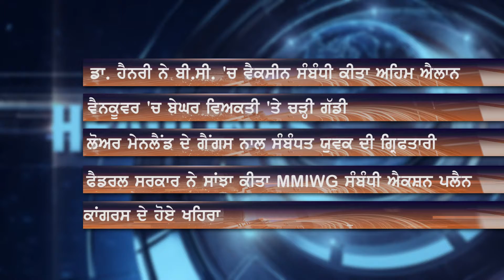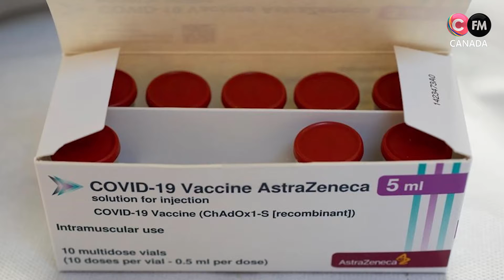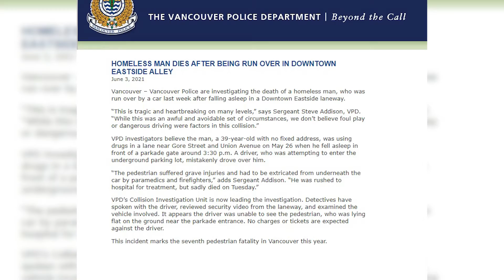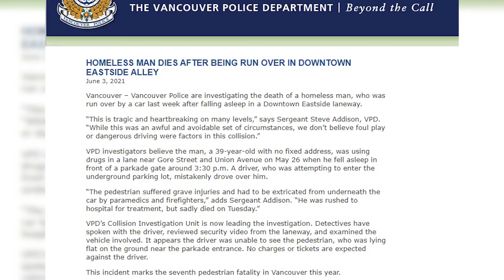CONNECT EVENING NEWS WITH PERVEZ SANDHU - 3rd. June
ਡਾ. ਹੈਨਰੀ ਨੇ ਬੀ.ਸੀ. 'ਚ ਐਸਟ੍ਰਾਜ਼ੈਨਕਾ ਵੈਕਸੀਨ ਸੰਬੰਧੀ ਕੀਤਾ ਅਹਿਮ ਐਲਾਨ, ਕਿਹਾ ਇਸ ਵੈਕਸੀਨ ਸੰਬੰਧੀ ਹਾਸਿਲ ਹੋਣਗੇ 2 ਆਪਸ਼ਨ
ਵੈਨਕੂਵਰ 'ਚ ਬੇਘਰ ਵਿਅਕਤੀ 'ਤੇ ਸੜਕ ਵਿਚਾਲੇ ਚੜ੍ਹੀ ਗੱਡੀ, ਹਸਪਤਾਲ 'ਚ ਪੀੜਤ ਨੇ ਤੋੜਿਆ ਦਮ
ਲੋਅਰ ਮੇਨਲੈਂਡ ਦੇ ਗੈਂਗਸ ਨਾਲ ਸੰਬੰਧਤ ਯੁਵਕ ਦੀ ਗ੍ਰਿਫਤਾਰੀ, ਕਤਲ ਦੀ ਕੋਸ਼ਿਸ਼ ਦੇ ਲੱਗੇ ਦੋਸ਼
ਫੈਡਰਲ ਸਰਕਾਰ ਨੇ ਸਾਂਝਾ ਕੀਤਾ Missing and Murdered Indigenous Women and Girls 'ਤੇ ਨੈਸ਼ਨਲ ਇੰਕਵਾਇਰੀ ਤੋਂ ਬਾਅਦ ਐਕਸ਼ਨ ਪਲੈਨ
ਸੁਖਪਾਲ ਖਹਿਰਾ ਨੇ ਫੜ੍ਹਿਆ ਕਾਂਗਰਸ ਦਾ ਹੱਥ, ਲਾਈਵ ਹੋ ਕੇ ਦੱਸੀ ਵਜ੍ਹਾ